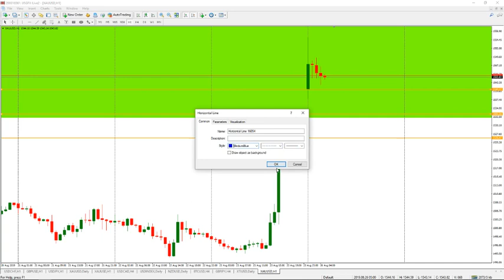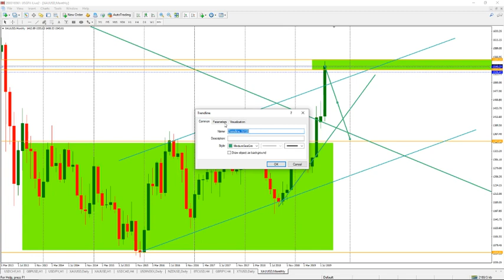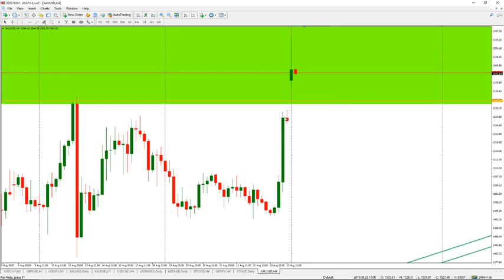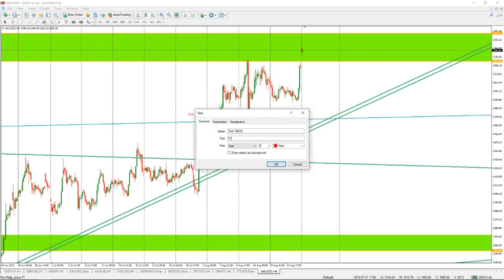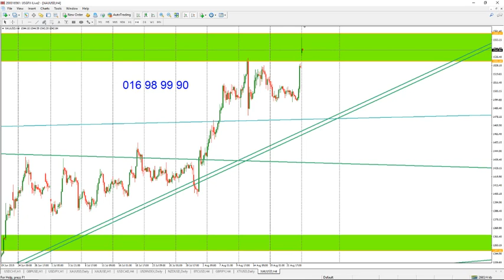វីដេអូរ Forex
នេះជាឧទាហរណ៍ដែលសម្រាប់ស្រាយចម្ងល់បងប្អូនដែលទាក់ទងទៅនឹងតំបន់សំខាន់ៗ! អធ្យាស្រ័យមិនបានត្រៀមទុកនោះទេ។
មានចម្ងល់សូមទាក់ទងមកលេខ 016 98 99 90